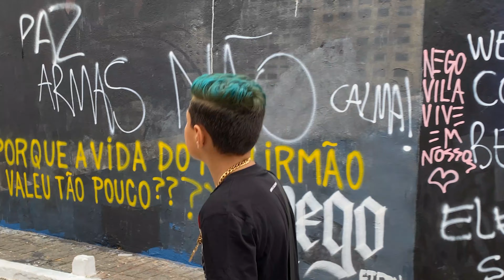Mc Dagues - O Pai Tá Forte ( Produção EFB Deejays & Dj Cleber Mix )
Musica disponivel:
Artista: Mc Dagues
Composição: Mc Dagues, Shande Barão e Shayder Done
Produção musical: EFB Deejays
Direção de Projeto: Shande Barão e Shayder Alves
Direção de Set: Willian Dagues
Direção de Fotografia: Mc Fio
Edição e Imagens: Eletrofunk Brasil

Faça seu som com EFB deejays
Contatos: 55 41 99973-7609